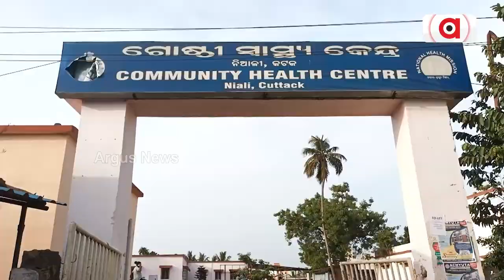ନିଆଳିରେ ସ୍ୱାସ୍ଥ୍ୟ ଭିତ୍ତି ଭୂମିର ବିକଳ ଚିତ୍ର !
ରୋଗୀ ଏଠି ବାରଣ୍ଡାରେ,ଗଛ ମୂଳେ ପୁଣି କେବେ ଖୋଲା ଆକାଶ ତଳେ ପଡିରହୁଛନ୍ତି ।  ଡାକ୍ତରଖାନାରେ ଆସି ସେବା ବଦଳରେ ଯନ୍ତ୍ରଣା ପାଉଛନ୍ତି ରୋଗୀ ।  2 ଲକ୍ଷ ଲୋକ ନିର୍ଭର କରୁଥିବା ଡାକ୍ତରଖାନାରେ  ରହିଛି ମାତ୍ର 2ଟି ବେଡ଼। ସାମାନ୍ୟ ଜର ହେଲେବି ଡାକ୍ତର ରେଫର କରୁଛନ୍ତି କଟକ ବଡ଼ ଡ଼ାକ୍ତରଖାନା